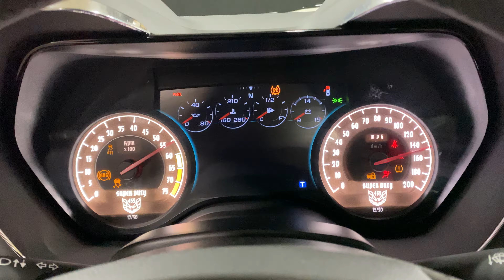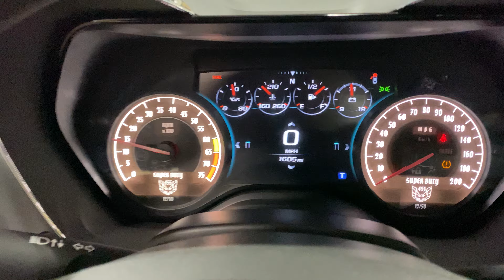2019 Trans Am 455 Super Duty in Black by TAW